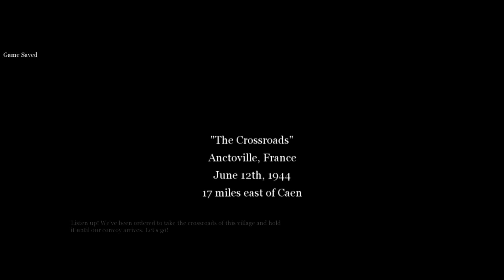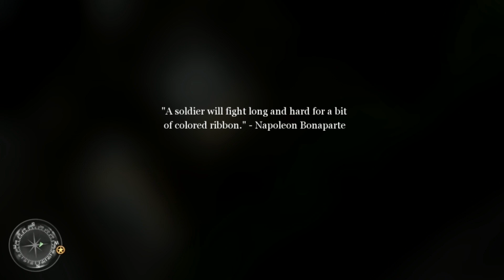Call Of Duty 2 #18 The Crossroads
Call of Duty 2 is a 2005 first-person shooter video game developed by Infinity Ward and published by Activision in most regions of the world. It is the second installment of the Call of Duty series. Announced by Activision on April 7, 2005, the game was released on October 25, 2005 for Microsoft Windows, and on November 22, 2005 as a launch title for the Xbox 360. Other versions were eventually released for OS X, mobile phones, and Pocket PCs.

The game drew critical praise, particularly for the graphics, sound and the regenerating health system. As a launch game, the Xbox 360 version sold over 250,000 copies in its first week, and had sold over 2 million copies by January 2008. By November 2013, the game had sold nearly 6 million copies.

Call of Duty 2 is a first-person shooter that has a single-player story mode and a multiplayer mode. The player takes on the roles of several Allied protagonists in specific missions during World War II. The player can crouch and lie prone, and is able to scale low walls and other obstacles. Two firearms can be carried, which can be swapped with those left on the battlefield, and both fragmentation and smoke grenades can also be carried. A gun's iron sights can be used to aim more accurately. A compass on the heads-up display (HUD) shows both allies and enemies, and objective markers to indicate locations the player must reach, areas to defend, or enemy cannons or tanks that the player must plant explosives on to disable. Emplaced weapons such as machine guns and flak cannons are available in some locations to take out enemy troops. In addition, some missions place the player in control of a tank.

The player has a set of binoculars. While it is generally ignored during infantry-limited gameplay, it is vital to the long-range use of the Crusader tanks and one of the missions in which the player must direct artillery fire to defend a town. It is also important for scouting, though most of the game takes place in personal, close combat situations reducing the importance of this tactic.

Should the player take severe damage, the screen will turn red and the sound of the character's heartbeat will increase in volume; this indicates the player's health is low. The player must find a way to stay out of fire to recover before entering battle again or else will die and restart from the last checkpoint. Health is only restored through automatic recharging when the player is not taking fire. Some attacks, such as explosions from grenades or shells, will kill the player instantly if the player is too close.

In April 2006, Infinity Ward released the Call of Duty 2 Radiant, which allows a player to create their own multiplayer or single-player maps. Along with Radiant, the mapmaker includes Maya plug-in support, an effects editor, and an asset manager which allows custom models to be made and imported into the game, as well as custom effects.